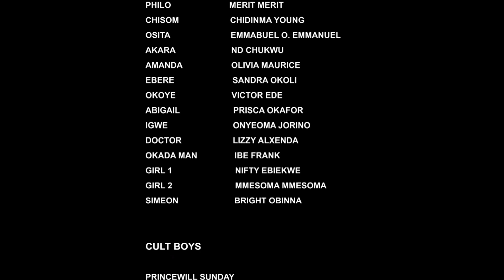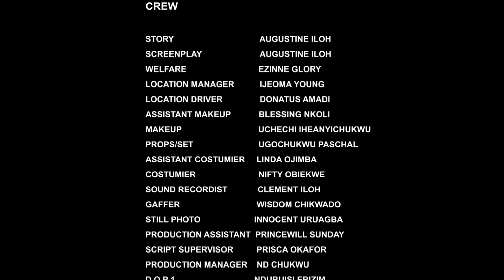UNFORGIVABLE (SEASON 10) {NEW TRENDING MOVIE} - 2021 LATEST NIGERIAN NOLLYWOOD MOVIES